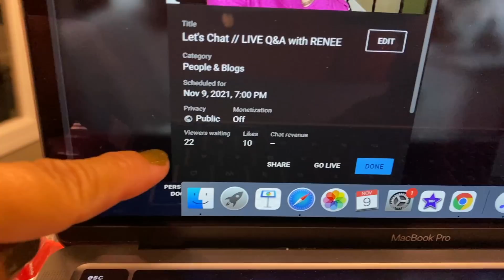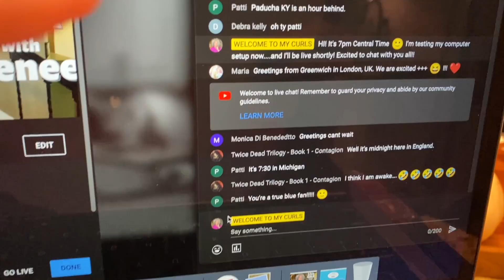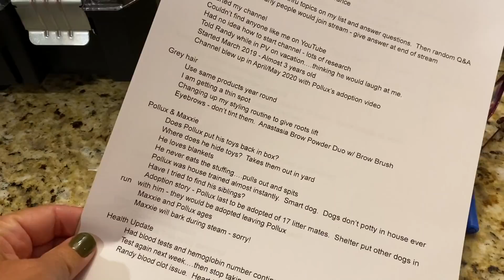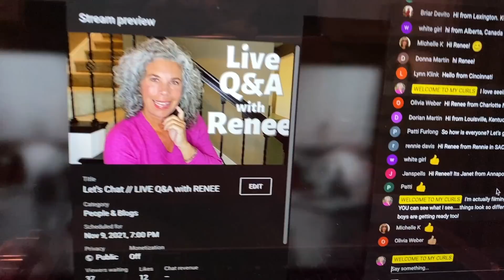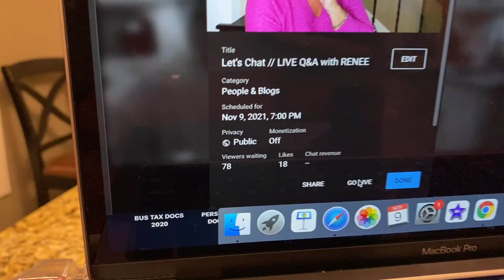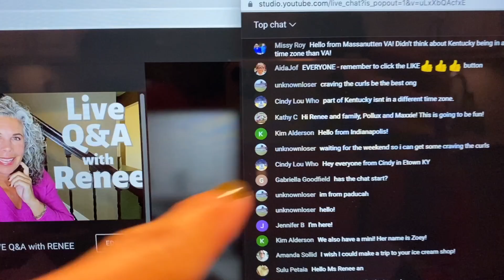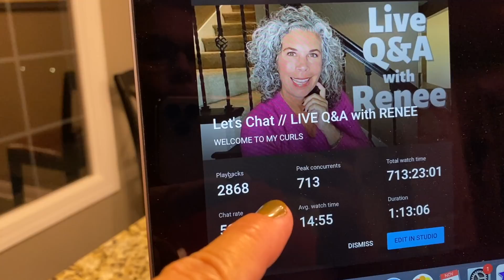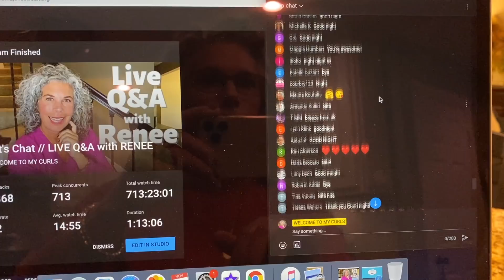My Perspective Going LIVE on YouTube // Behind the Scenes of a LIVESTREAM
I was a nervous wreck behind the scenes of my first livestream on YouTube! I can't believe 700+ of you joined in! WOW! Thank you so much!